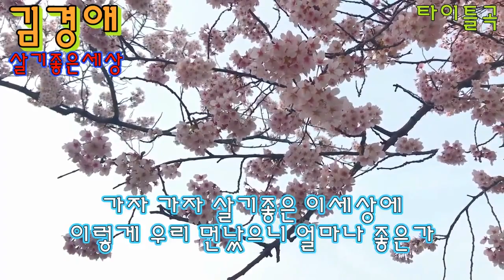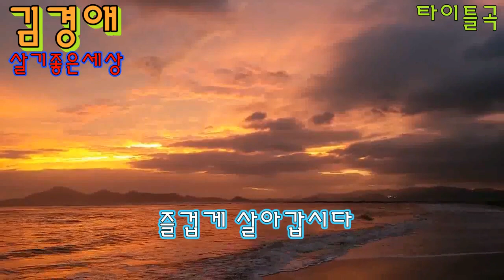가수&배우 김경애 살기좋은세상 타이틀곡 가사자막k-pop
살기좋은세상
작사 신선호
작곡 신선호
노래 김경애
가자 가자 살기좋은 이세상에
이렇게 우리 먼났으니 얼마나 좋은가
근심걱정 모두 날려버리고
우리 모두 놀아 봅시다
세월아 가지를마라 이순간이
우리들의 낙원이구나
지난세월 못다했던 꿈을찾아서
아리랑도 불러보고
디스코도 추어가면서
살기좋은 이 세상에
손능 맞잡고 즐겁게 살아갑시다

우리 모두 춤을 춥시다
트로트도 불러보고
지르박도 돌려가면서
너를만나서 행복하게 살아갑시다
아리랑도 불러보고 디스코도 추어가면서
살기좋은이세사에 손을맞잡고
 즐겁게 살아갑시다